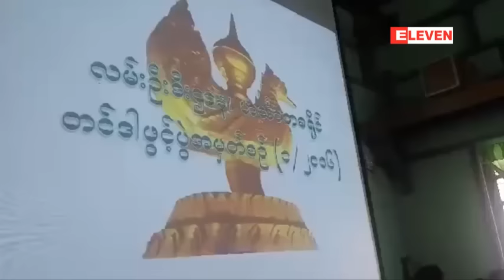ဟသၤာတခရိုင္ လမ္းဦးစီးဌာနရဲ႕ လမ္းခင္းပစၥည္းမ်ား အိတ္ဖြင့္တင္သြင္းမႈမွာ တင္ဒါပိတ္ခ်ိန္ထက္...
ဟသၤာတခရိုင္ လမ္းဦးစီးဌာနရဲ႕ လမ္းခင္းပစၥည္းမ်ား အိတ္ဖြင့္တင္သြင္းမႈမွာ တင္ဒါပိတ္ခ်ိန္ထက္ ေနာက္က် တင္ သြင္းခဲ့တဲ့ လုပ္ငန္းရွင္အခ်ိဳ႕ကို လက္ခံမႈ ရွိခဲ့
ဟသၤာတခရိုင္ လမ္းဦးစီးဌာနရဲ႕ လမ္းခင္းပစၥည္းမ်ား အိတ္ဖြင့္တင္ဒါ ပိတ္ခ်ိန္ထက္ ေနာက္က် တင္ သြင္းခဲ့တဲ့ လုပ္ငန္းရွင္အခ်ိဳ႕ကို ၀န္ထမ္းေတြက လက္ခံခဲ့ပါတယ္။
ဒီ တင္ဒါဖြင့္ပြဲကို ဟသၤာတခရိုင္ လမ္းဦးစီးဌာနရံုးမွာ ဇြန္္လ ၇ ရက္က ျပဳလုပ္ခဲ့တာ ျဖစ္ျပီး ဧရာ၀တီ တိုင္းေဒသႀကီး၊ လမ္းဦးစီးဌာန ညႊန္ႀကားေရးမွဴး ဦးေဆာင္တဲ့ တင္ဒါ စိစစ္ ေရြးခ်ယ္ေရးအဖြဲ႕က ႀကီးႀကပ္ ေဆာင္ရြက္ခဲ့တာ ျဖစ္ပါတယ္။